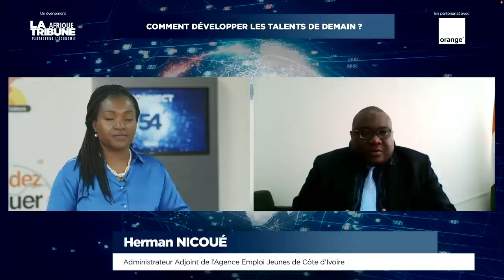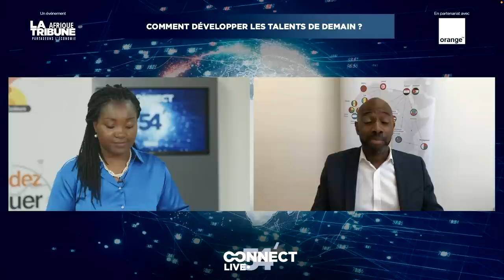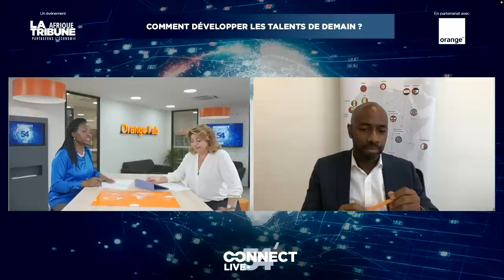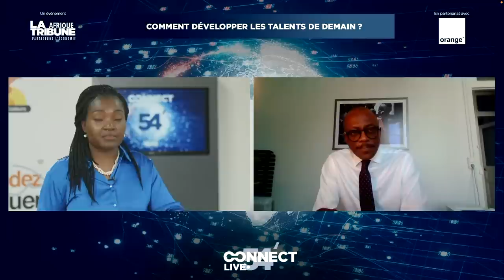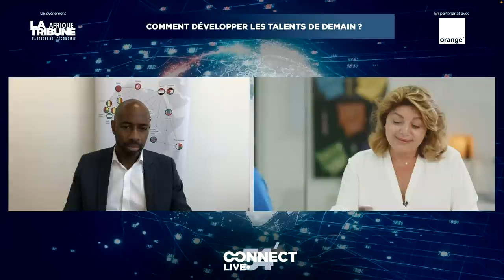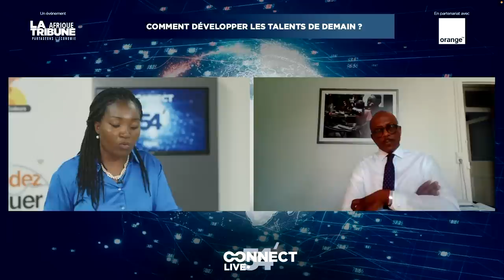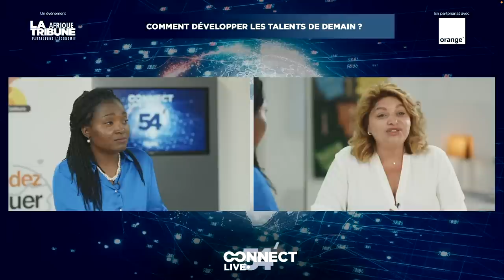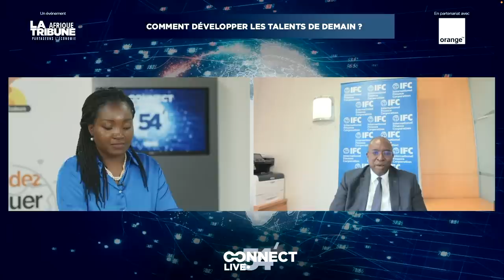ConnectLive54 - Comment développer les talents de demain ?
Découvrez le Connect Live 54 de La Tribune Afrique, sur le thème "Comment développer les talents de demain ?", avec :

- Asma ENNAIFER : Directrice RSE, Communication et Orange Digital Center chez Orange Afrique et Moyen Orient
- Yann HAZOUMÉ : Chasseur de tête international et Fondateur de YH Consulting
- Herman NICOUÉ : Administrateur Adjoint de l'Agence Emploi Jeunes de Côte d'Ivoire
- Cheick-Oumar SYLLA : Directeur régional de l'IFC pour l'Afrique du Nord

Animé par Ristel TCHOUNAND, Journaliste à La Tribune Afrique